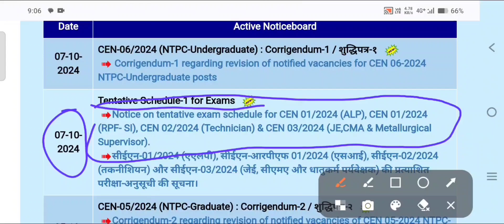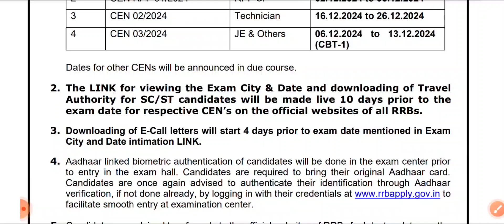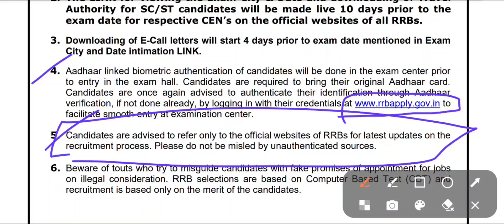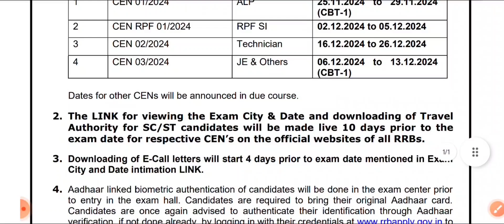Railway Exam Date 2024 | RRB ALP, Technician, JE & RPF SI Exam Date 2024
Railway ALP/Technician/RPF/JE 2024 Exam Date Out | ALP Exam date Out

✅ পূর্ব বর্ধমান জেলা আদালতের গ্ৰুপ ডি পদের

  ✅ পঞ্চায়েতের রেজিস্ট্রেশন কীভাবে করতে হবে
        দেখে নাও ( WB Panchayat Online

✅ জেলা আদালতের Clerk পদের ফর্ম ফিলাপের

✅ SSC CHSL DEO & LDC পদের সম্পূর্ণ তথ্য

Study Life Bangla ইউটিউব চ্যানেলে আপনাদের সকলকে স্বাগত জানাই । Study Life Bangla ইউটিউব চ্যানেল আপনাদের কখনো ভুল ইনফরমেশন প্রোভাইড করবে না , আপনারা সেদিক থেকে নিশ্চিন্ত থাকতে পারেন । এছাড়া এখানে সমস্ত চাকরির জন্য স্টাডি মেটেরিয়াল প্রোভাইড করা হচ্ছে , চ্যানেল এর সাথে যুক্ত হয়ে আপনারা আপনাদের  স্টাডি চালাতে পারেন ।

                                                             ধন্যবাদ

🎯 Video Related With 👇

Railway technician exam 2024
RPF si exam 2024
JE 2024 Exam Date Out
ALP 2024 Exam date Out
RRB Technician Exam Date Out
RRB JE Exam Date Out
RPF Exam Date Out
Master Plan
Railway exam schedule 2024
Rrb exam schedule
Rrb exam date out
Railway alp exam date out
Rrb alp recruitment 2024
kalimpong court recruitment
district court new recruitment
kalimpong court new vacancy
kalimpong court new recruitment notification
kalimpong court online application process
জেলা আদালতে নিয়োগ
জেলা আদালতের বিগত বছরের প্রশ্নপত্র
কালিম্পং আদালতে গ্রুপ ডি পদে নতুন নিয়োগ
কালিম্পং আদালতে ক্লার্ক নিয়োগের বিজ্ঞপ্তি
Kalimpong district court group c recruitment 2023
Kalimpong district court group d recruitment 2023
Kalimpong district court karmabondhu recruitment
Kalimpong district court recruitment 2023
Kalimpong district court stenographer jobs 2023
Wb district court recruitment 2023
district court recruitment 2023
dlsa kalimpong recruitment 2023
kalimpong district judge court recruitment 2023
wb job vacancy 2023
west bengal district court recruitment 2023
rrb alp exam date
rrb ntpc
Alp exam date
rpf exam date
job notifications
ntpc
exam dates 2024
Rrb je exam date 2024
Rrb je exam date
Rrb je
rrb technician